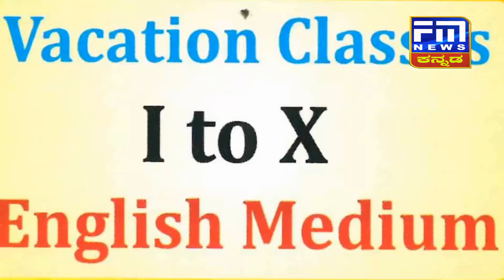ಮಣ್ಣಿನ ಮಗನ HDD ಜನ್ಮ ದಿನ, ಜೆಡಿಎಸ್ ಕಾರ್ಯಕರ್ತರಿಂದ ಆಚರಣೆ... | FM NEWS VIJAYAPUR